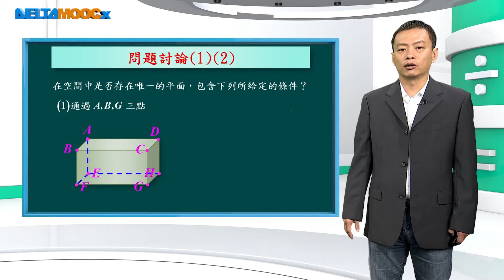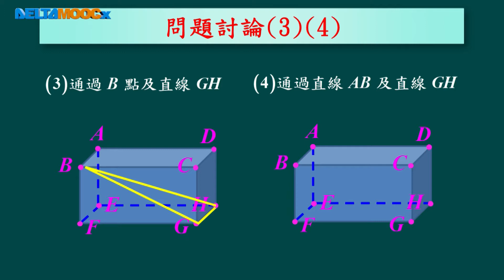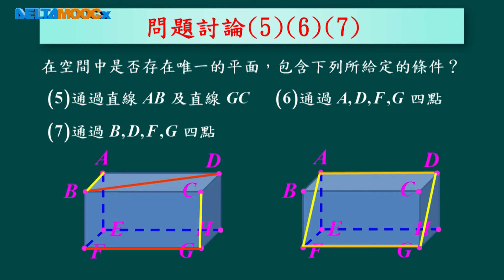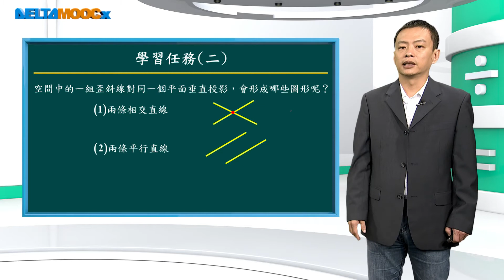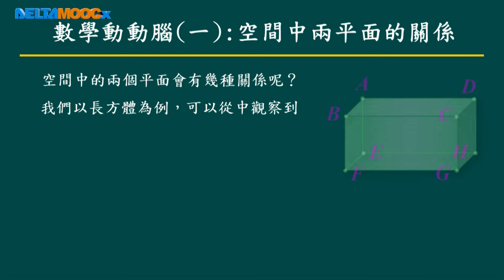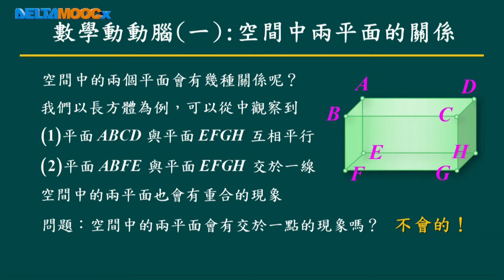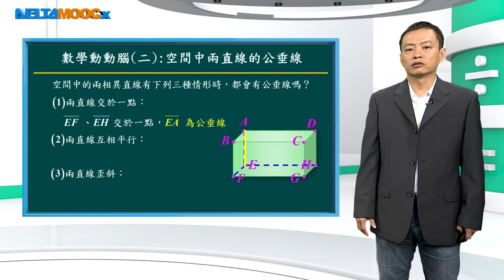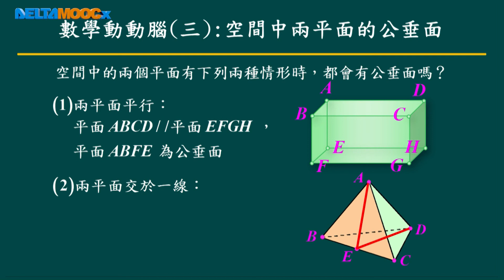高中數學_空間向量_空間概念_空間概念綜合演練_黃嘉男